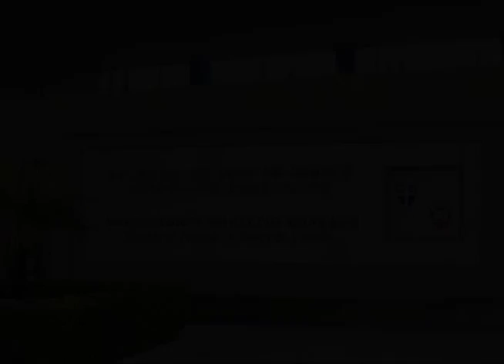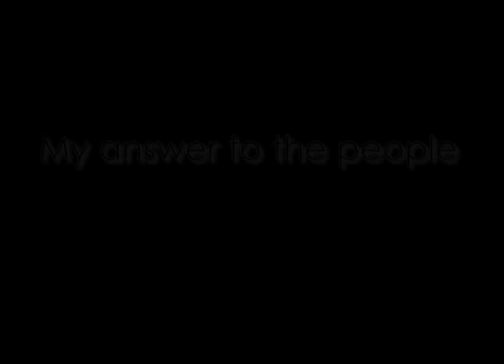My Autoethnography Project (Greece)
This is my Autoethnography project for Florida International University's Multicultural Communication class (fall semester 2013)